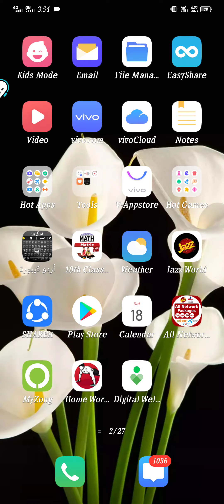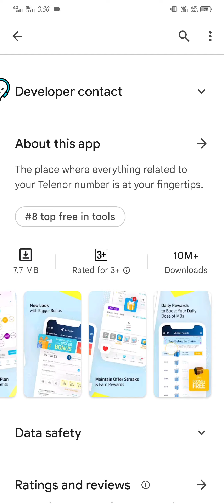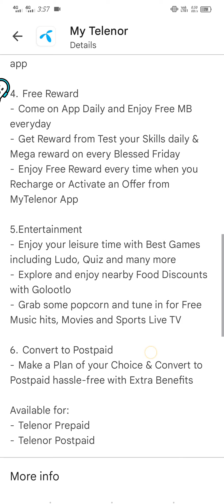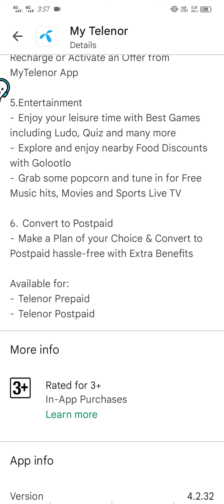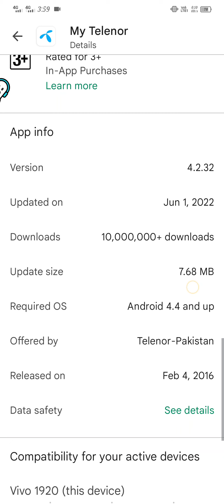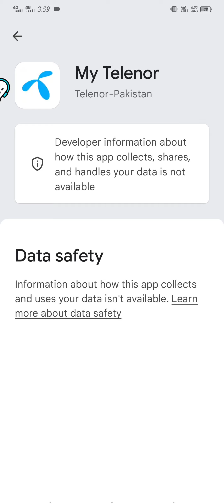Review of telenor app